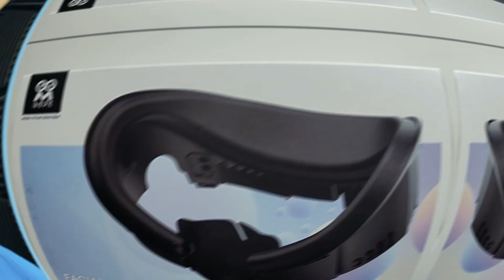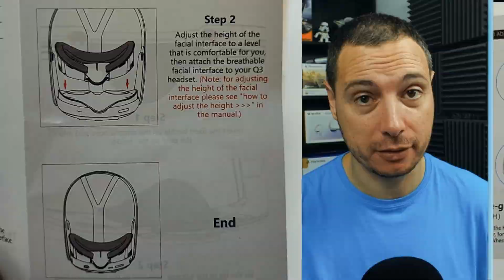🏆 Esta ES la verdadera COMODIDAD | UNBOXING y REVIEW FACIAL AMVR para META QUEST 3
¿Quieres DEJAR de SUFRIR debido al INTERFAZ de SERIE? ¿Estas HARTO de las MARCAS en tu CARA? ¿Quieres OLVIDARTE de tu FACIAL MOJADO?

Pues te traigo LA SOLUCIÓN de la mano de AMVR, uno de los FABRICANTES más CONSOLIDADOS del sector de la REALIDAD VIRTUAL, ¡NO TE LO PIERDAS!

Enlace Amazon

🤑 Con el CÓDIGO LECITRON te llevarás un DESCUENTO a través del ENLACE 👉

¿Quieres disfrutar de una experiencia de realidad virtual más cómoda e higiénica? Entonces necesitas el AMVR PU Leather Facial Interface para Meta Quest 3. Este accesorio te permite reemplazar la interfaz facial original de tu dispositivo por una de cuero sintético suave y transpirable. Además, incluye almohadilla de espuma para que puedas ajustar el nivel de inmersión y el campo de visión según tus preferencias. El AMVR PU Leather Facial Interface es fácil de instalar y limpiar, y evita que el sudor y la suciedad se acumulen en tu Meta Quest 3. También mejora el rendimiento de las lentes antivaho y reduce la fuga de luz. Con este producto, podrás jugar durante horas sin molestias ni distracciones. El AMVR PU Leather Facial Interface es compatible con el Meta Quest 3 y con la mayoría de las gafas graduadas. No esperes más y hazte con el tuyo hoy mismo. ¡Te garantizamos que no te arrepentirás! 😊

Con las Meta Quest 3 tendrás acceso a un catálogo de más de 500 títulos, aplicaciones y experiencias de VR, compatibles con las Quest 2. Podrás jugar a juegos como Resident Evil 4 VR, Star Wars: Tales from the Galaxy’s Edge, Beat Saber o The Walking Dead: Saints & Sinners, entre muchos otros. También podrás explorar mundos virtuales con tus amigos, ver películas en una pantalla gigante o aprender cosas nuevas con aplicaciones educativas.